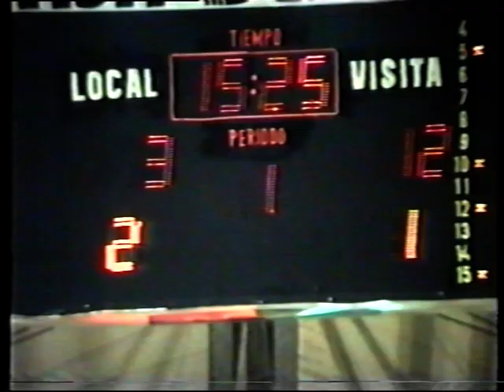Peñarol vs Olimpia (92-93) Juego 1 p1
Material entregado por Ruben Muñoz MTM producciones